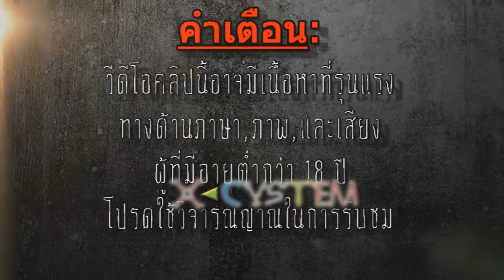The Legend of Dragoon : ดรากูนสีเขียว #9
Let's Play by Xzon

ไม่ต้องมีคำบรรยายใดๆ สักคำให้ลึกซึ่งงง

สามารถติดตามแฟนเพจของพวกเราได้ที่ :